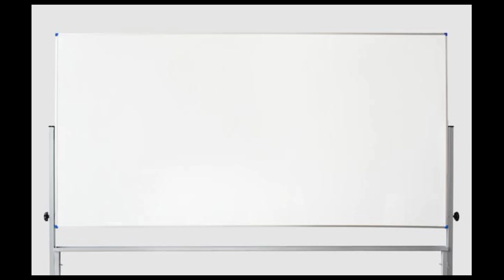Best Lines Of Ertugrul Ghazi All Seasons | Ertugrul Ghazi Golden Words | Ertugrul Ghazi Islamic Poet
اس ویڈیو میں میں آپ کو بتائیں گے ertugrul غازی کے بیسٹ اشعار کے بارے میں